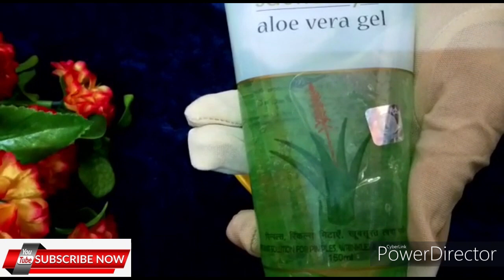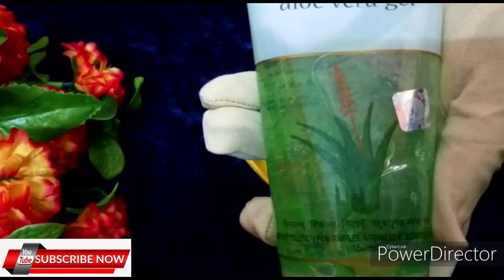Homemade collagen mask for spotless,clear & glowing skin/ skin whitening / summer / bridal